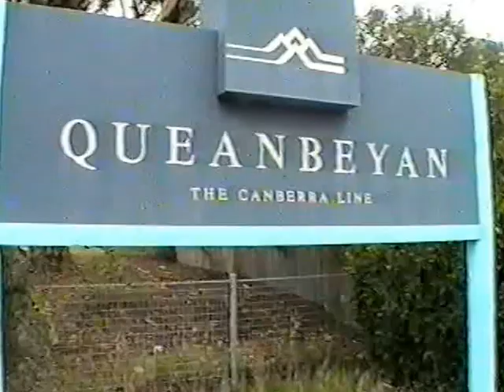4520 4490 QUEANBEYAN 1998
4520+4490 Reversing back to station at Queanbeyan then moving on to Canberra.
1998.